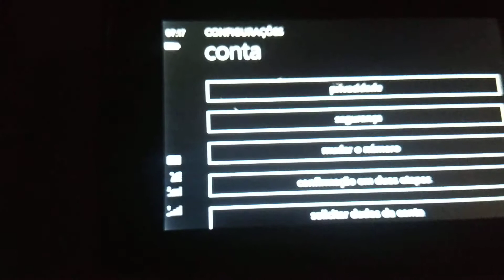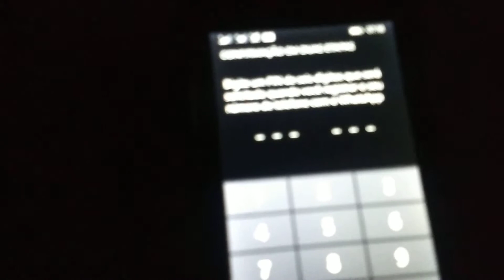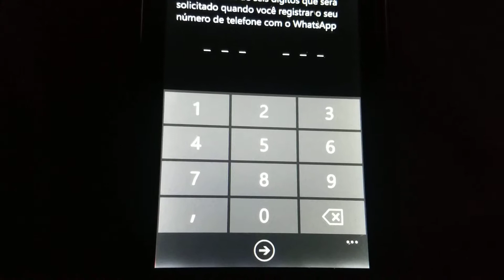COMO DEIXAR SEU WHATSAPP PROTEGIDO?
Deixe seu celular protegido crie em seu WhatsApp senha em duas etapas pin e e-mail e se proteja de maliciosos